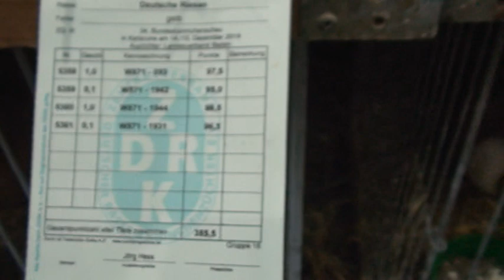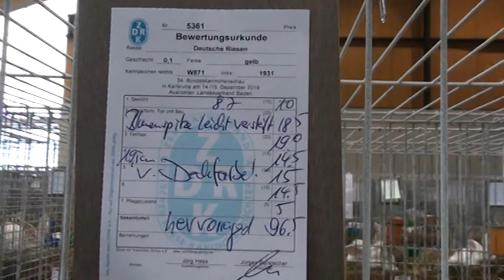34. Bundeskaninchenschau Karlsruhe 2019 2. Platz Deutsche Riesen gelb Frank Marohn 385,5 Punkte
34. Bundeskaninchenschau Karlsruhe 2019 Deutscher Vizemeister Deutsche Riesen gelb Frank Marohn 385,5 Punkte